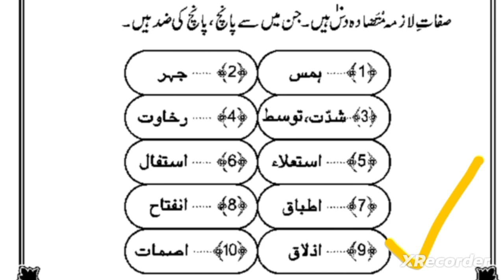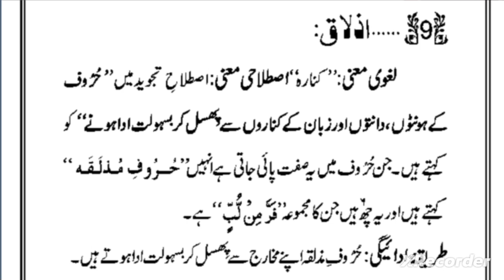lesson 25, Advanced tajweed course